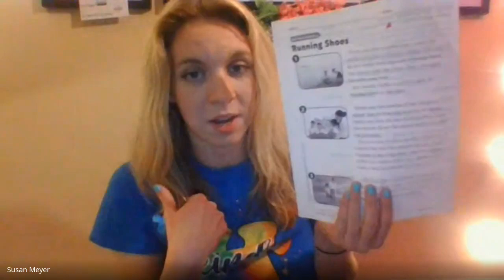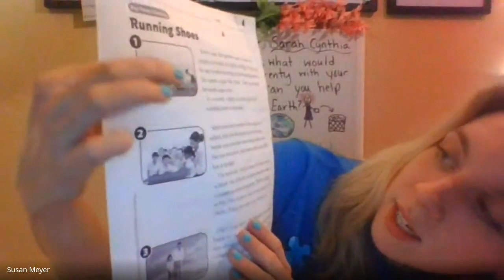Running Shoes (3L only)